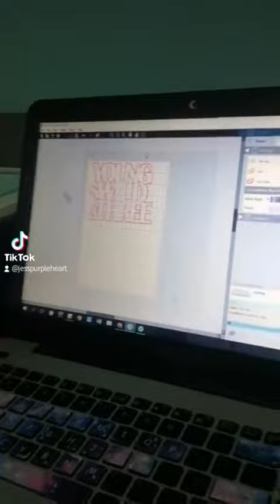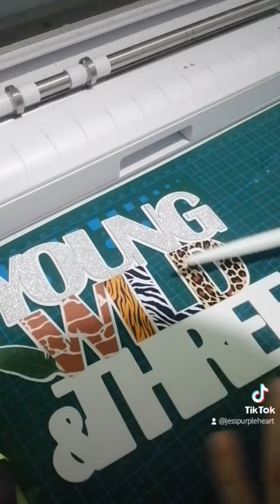Making Birthday Cake Topper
Creating Birthday Cake Topper using Cameo 4

Materials are:

250 gsm Plain Cardstock
Glitter Cardstock
Printable cardstock
Glue
Stick